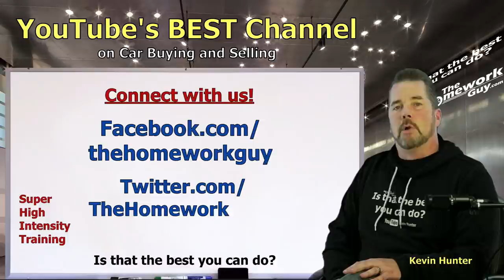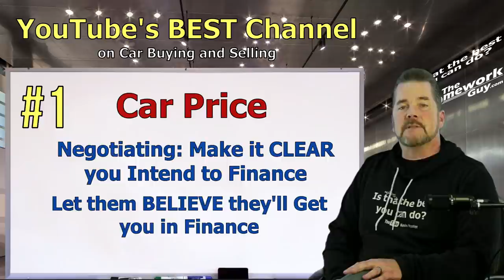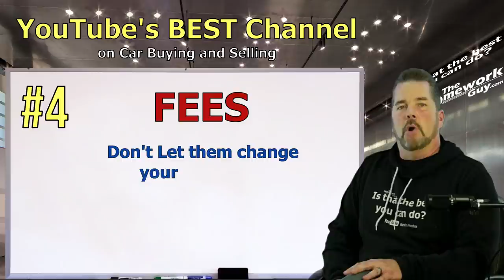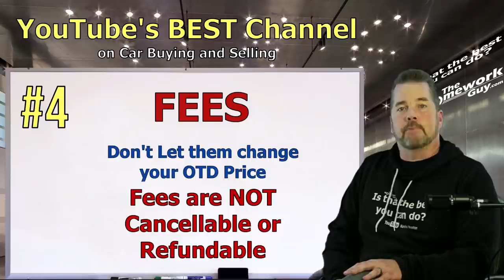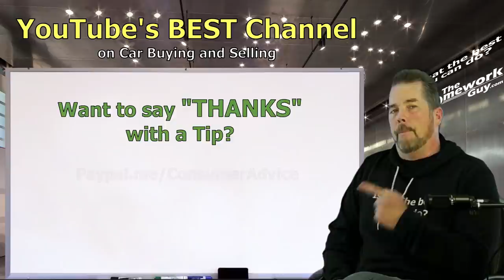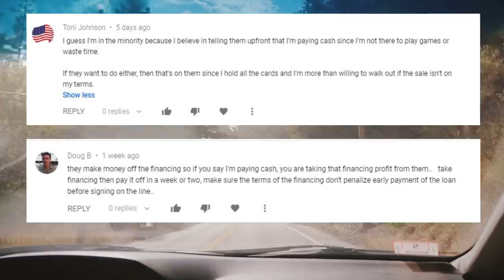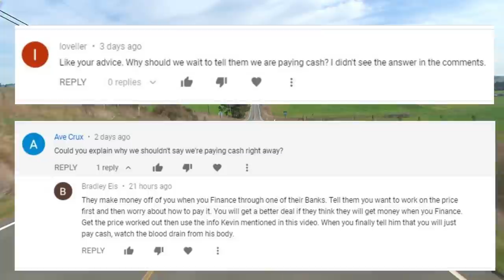DON'T PAY CASH! USE CAR DEALER FINANCE for a GREAT CASH DEAL! 2021 The Homework Guy, Kevin Hunter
Car Dealers LOVE FINANCING. For Cash Buyers, that's very frustrating. Here's how you can use the Car Dealers Process of pushing financing on their customers, to getting a GREAT CASH DEAL!

A CAR DEALER WANTS TO:
1. SELL every car for the Highest Possible Price.
3. LOAD every Car Deal full of Fees and Finance Products.
4. OFFER Lowball numbers on every Trade Vehicle.

THE HOMEWORK GUY TEAM (THG) HELPS CAR BUYERS TO:
1. BUY a Car from Dealers or Private Party Sellers at the Lowest Price.
2. PAY Cash or Finance with their own Bank or Credit Union.
3. DECLINE Dealer Fees and Finance Products.
4. TRADE / SELL their current vehicle for the Best Value.

1. What you need to know before buying a car.
2. Information you need when buying a car at a dealership.
3. Benefits of Buying a Car from a Dealership or Private Party.
4. How to Buy and Sell Cars
5. Learn the process of buying a car from start to finish
6. Questions to ask at a Dealership
7. Car buying tips and tricks from the experts
8. How to Buy a Car with Cash
9. How to Pay for a Car with Cash.
10. Using Carmax, Edmunds, TrueCar, Autolist, or Kelley Blue Book.
11. Buying a Car out of state.
12. Taking Control of the Car Buying Process.
13. What to do if Scammed.
14. Illegal things Car Dealers can do.
15. Understanding Dealer Financing Tricks
16. How to Avoid Dealer Scams.
17. Reactions to Sales Training by Car Trainers.